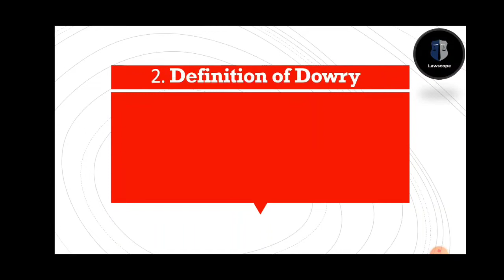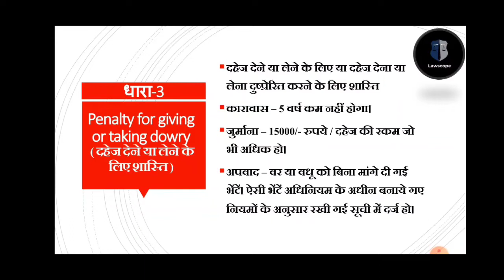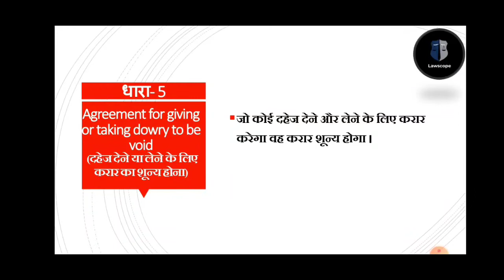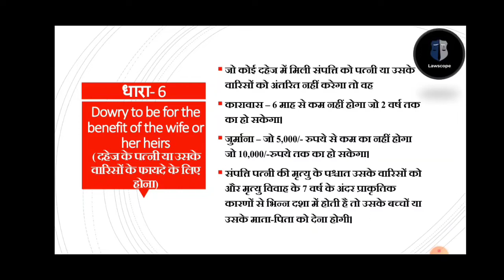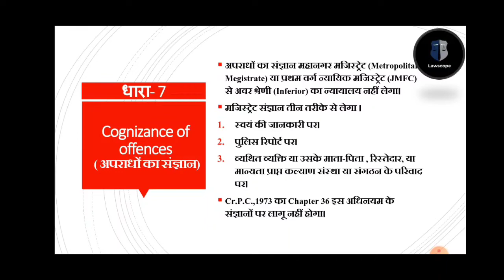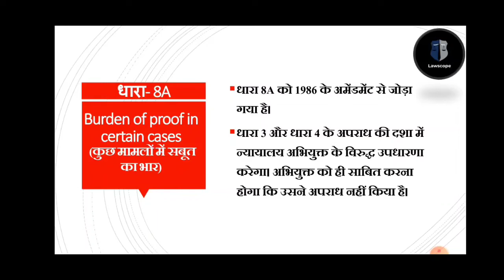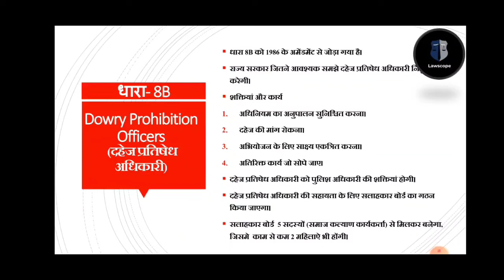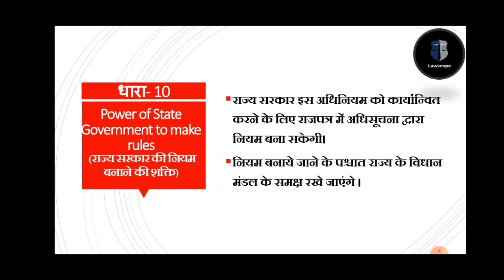Dowry Prohibition Act,1961 | Full Video | Manvendra Singh (Founder of Lawscope)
Full Lecture Video On Dowry Prohibition Act,1961

Regards
Team Lawscope
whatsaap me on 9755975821